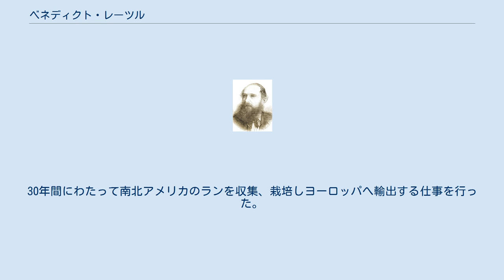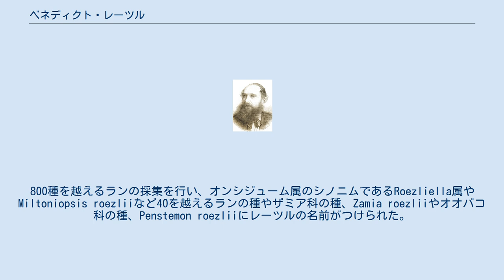ベネディクト・レーツル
Benedict Roezl ベネディクト・レーツル（Benedict Roezl、1823年8月13日 - 1885年10月14日）はオーストリアの園芸家である。
南北アメリカのランを収集しヨーロッパへ送った。
 現在はチェコのHoroměřiceに庭師の息子に生まれた。
13歳から庭師の訓練を受け、ヨーロッパ各地で、庭師として働いた。
ヘントの園芸学校の主任を務めた後に、1854年に初めてメキシコに渡り栽培園を開いた。
1867年に、ヘンプ（大麻繊維）やラミー（苧麻繊維）の洗浄する機械を開発するが、1868年にキューバのハバナでのデモンストレーションを行った時に、事故を起こし左腕を失った。
その後は義手をつけて暮らした。
30年間にわたって南北アメリカのランを収集、栽培しヨーロッパへ輸出する仕事を行った。
イギリスのラン研究家で種苗商のサンダー（Henry Frederick Conrad Sander）が協力者となった。
たとえば1869年には、ペルーやコロンビアやベネズエラの10,000本以上のラン（多くは航海中に枯死したが）をロンドンの取引所に送った。
取引所で高価で取引された、白いカトレア（Rhynchostele cervantesii）などのランの収集を行った。
800種を越えるランの採集を行い、オンシジューム属のシノニムであるRoezliella属やMiltoniopsis roezliiなど40を越えるランの種やザミア科の種、Zamia roezliiやオオバコ科の種、Penstemon roezliiにレーツルの名前がつけられた。
 Roezlは、植物の学名で命名者を示す場合にベネディクト・レーツルを示すのに使われる。